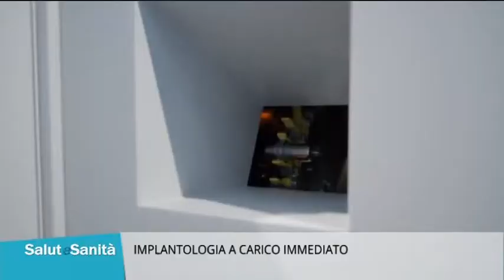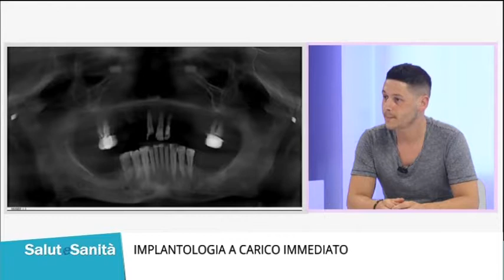L'implantologia a carico immediato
Ne parliamo con l'odontoiatra Fabio Schirripa e con l'odontotecnico Riccardo Caviglia di Zenadent Genova.